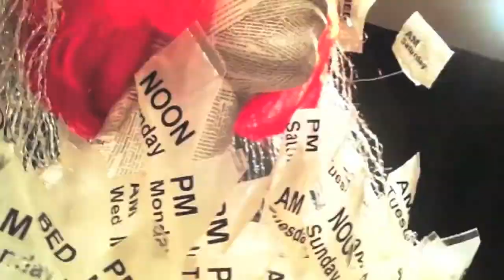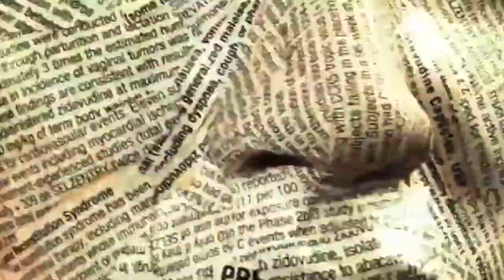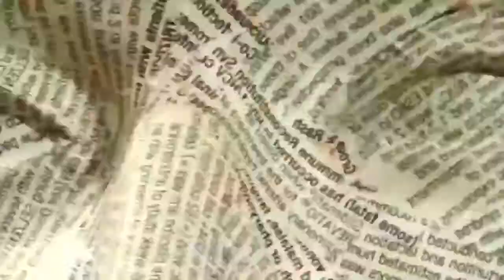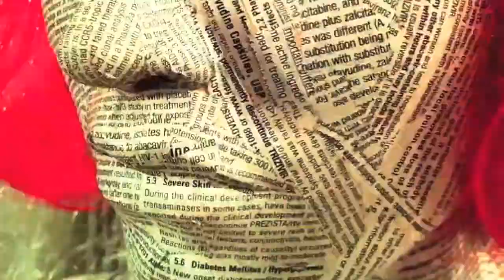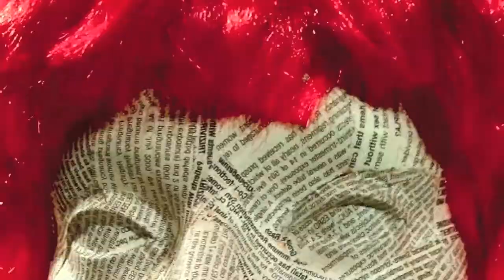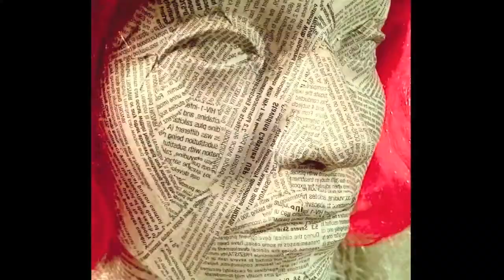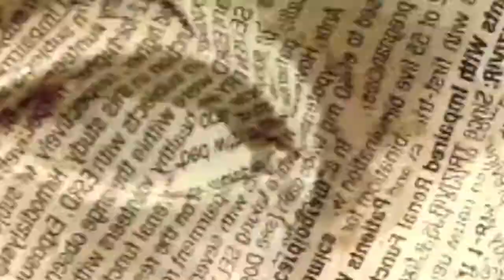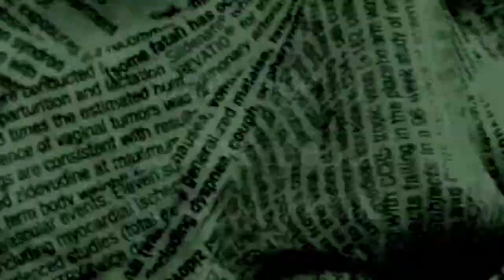MARRIAGE OF INCONVENIENCE (music video)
Marriage of Inconvenience is the title of an artwork by Rebecca Maxim. She makes a wonderful pun on the sad choice many gay men once had to make and transforms it to capture the tragedy that still befalls gay men today more than any other people around the world: HIV infection.  Here she imagines this as a female mannequin wearing a wedding dress made from the package inserts and pill bags for HIV meds.No longer a death sentence, HIV still is a serious but treatable condition, akin now more to a marriage that will last until death, require daily therapy and more frequent doctor visits to remain in good health, and more bills.  The of course is the stigma and discrimination people living with HIV face.
Truly, HIV is no longer a death sentence for anyone if they catch their infection early enough.  But a damned inconvenience that sticks with you til death do you part.